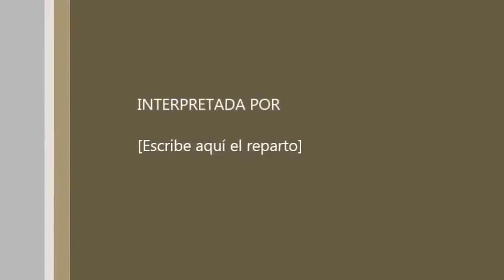Un Cuento de Navidad 1984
Un Cuento de Navidad es una adaptación cinematográfica británica-estadounidense de 1984 hecha para televisión de la famosa novela de Charles Dickens de 1843 del mismo nombre. La película fue dirigida por Clive Donner, quien había sido editor de la película Scrooge de 1951, y está protagonizada por George C. Scott como Ebenezer Scrooge. Fue filmada en la histórica ciudad medieval del condado de Shrewsbury en Shropshire (Inglaterra).

Ebenezer Scrooge es un hombre mezquino y desalmado. El día de Navidad se presentan en su casa los fantasmas de las Navidades Pasadas, Presentes y Futuras, que lo obligan a contemplar no sólo los errores que ha cometido, sino las consecuencias que su conducta tendrá en el futuro. Esa visión cambia el corazón del viejo Scrooge que intentará reparar todo el mal que ha hecho antes de que sea demasiado tarde.